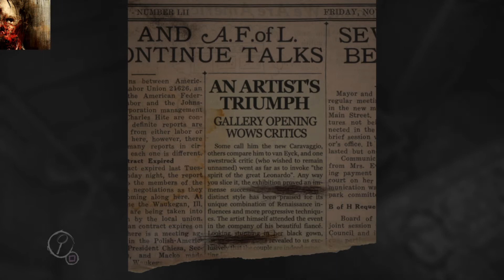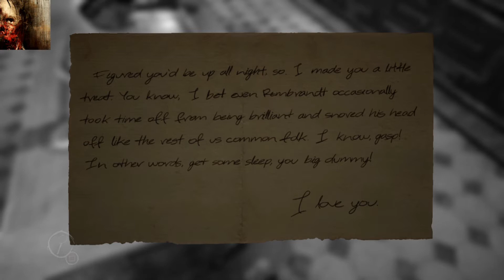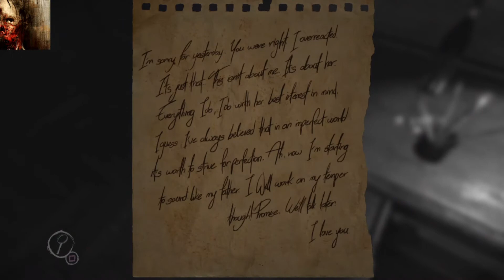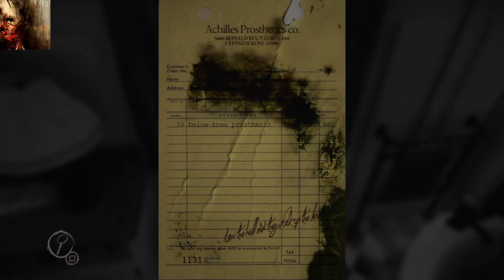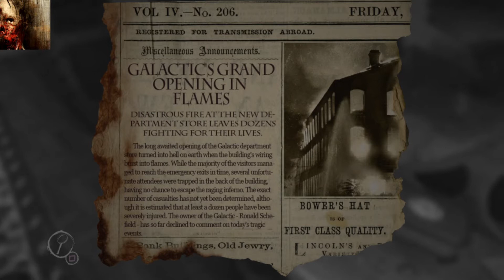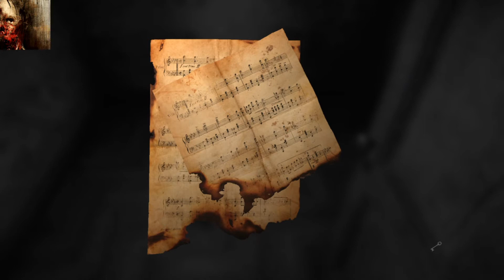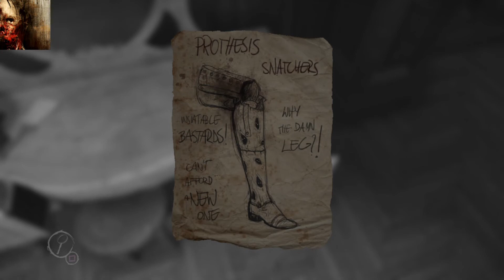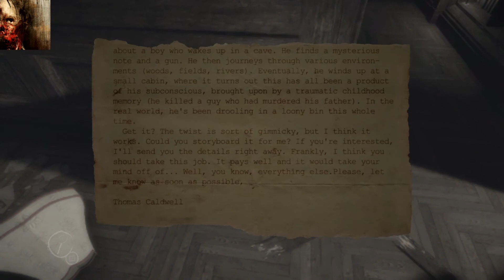Layers Of Fear | Episode 1: Unhappy Little Accidents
In my pants, probably.